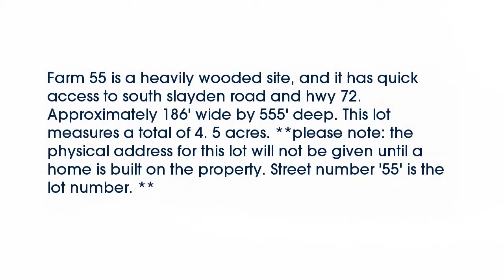Real estate for sale in Slayden Mississippi - MLS# 9970246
55 Summer Oaks Dr
Slayden Mississippi 38642
MLS# 9970246

Farm 55 is a heavily wooded site and it has quick access to south slayden road and hwy 72. Approximately 186&rsquo; wide by 555&rsquo; deep. This lot measures a total of 4. 5 acres. **please note: the physical address for this lot will not be given until a home is built on the property. Street number &rsquo;55&rsquo; is the lot number. **